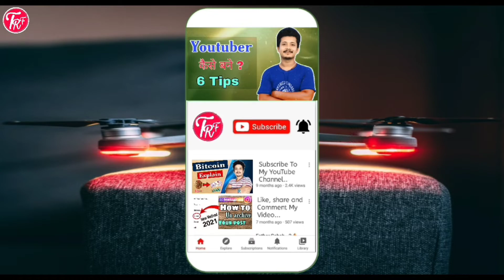How to Rollback OnePlus Nord 2 Android 12 to Android 11 !!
Hello Friends

Welcome to @Techno Raja Faizan

Instagram follow:-

I'm on Instagram as @technorajafaizan. Install the app to follow my photos and videos.

My Setup Tool--👇👇

My Trypod

OnePlus Nord
OnePlus
OnePlus Nord 2 Android 12 Update Full Review